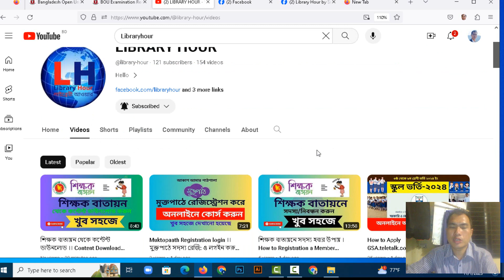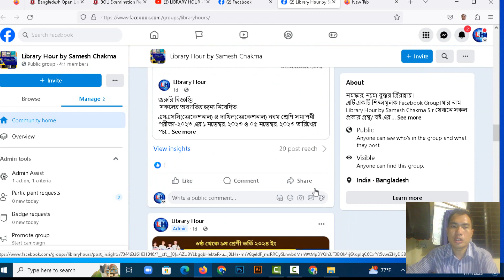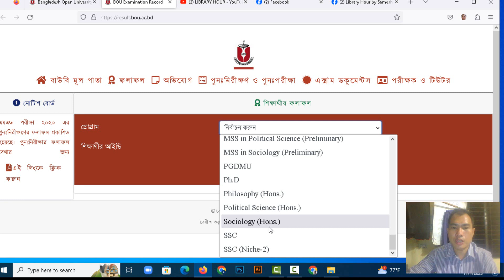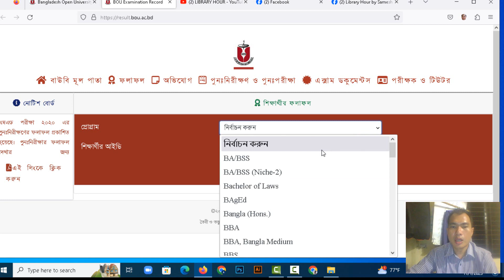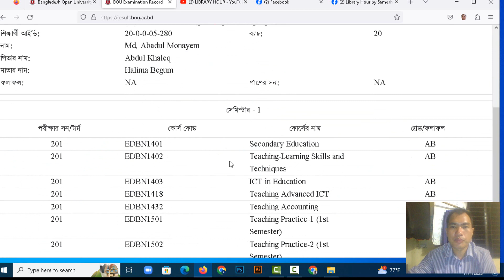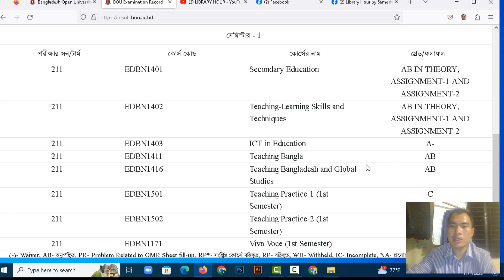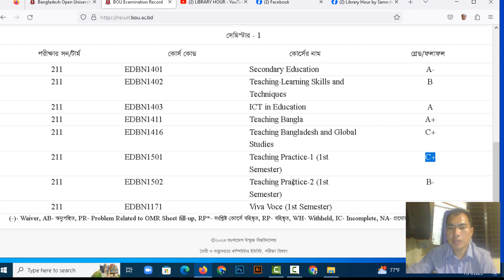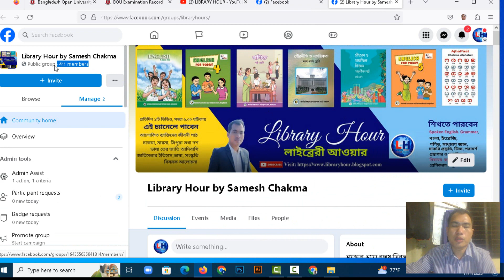বি এড রেজাল্ট দেখার নিয়ম । Check B.Ed Result I Bangladesh Open University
Skype: sameshchakma
Thanks
Library hour